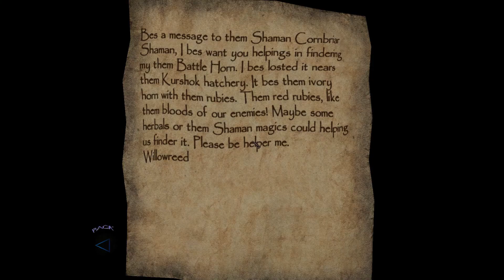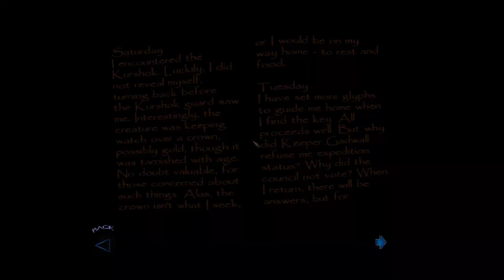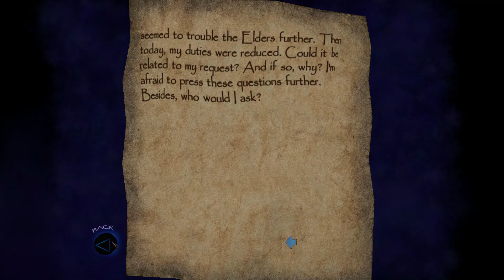Thief: Deadly Shadows Part 12 PC HD Playthrough Gameplay FullGame No Commentary